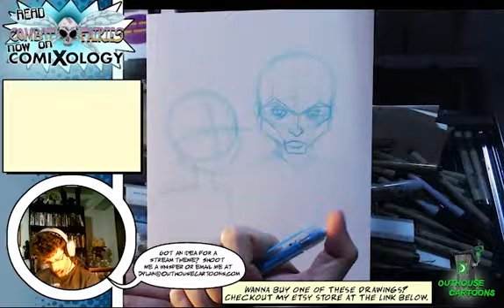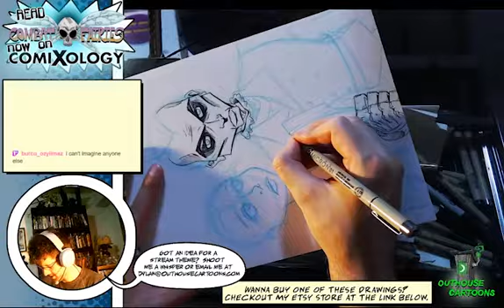Drawing Sweeney Todd(time lapse)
Time lapse of me drawing Sweeney Todd and Mrs Lovett on my Twitch stream.